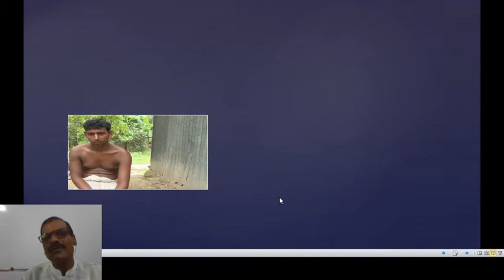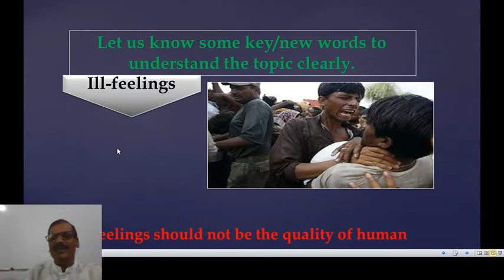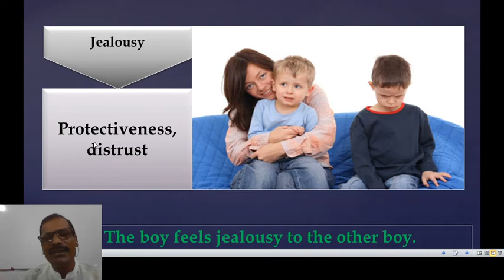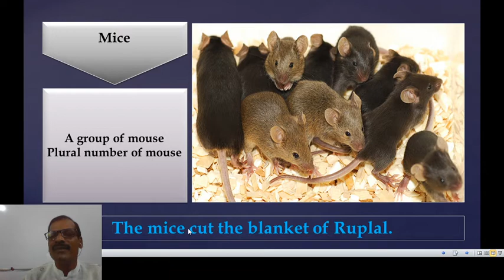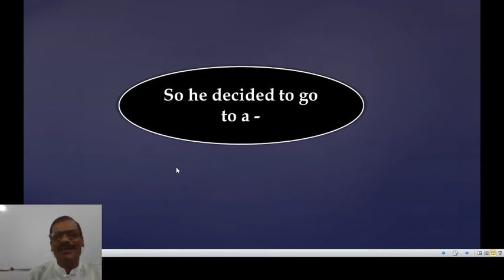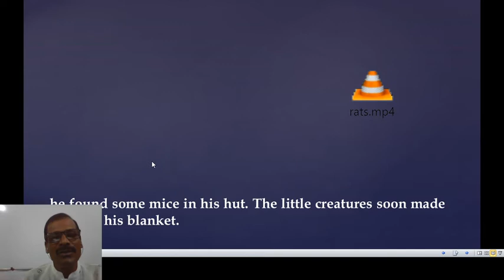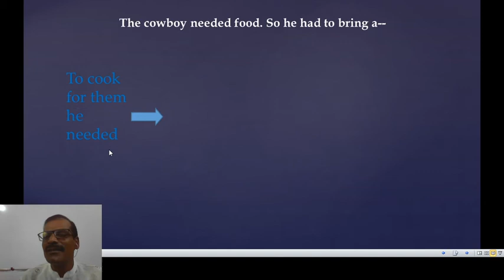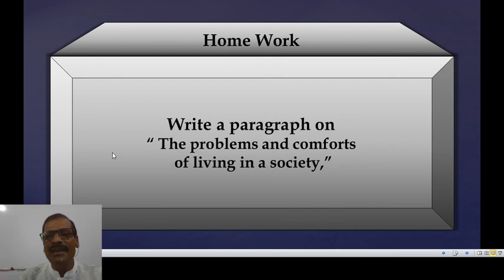English for today, Class Nine-Ten, Man cannot live alone or without a family.